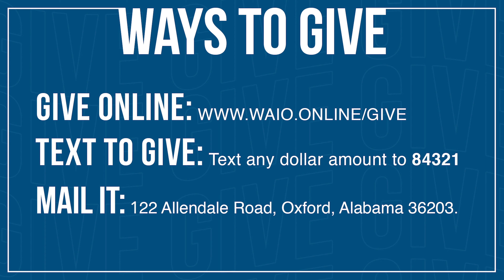The Power Of Communion & The Sabbath | Kent, Beverly, and Craig Mattox | Replay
Listen to our Podcast on Sound Cloud and iTunes